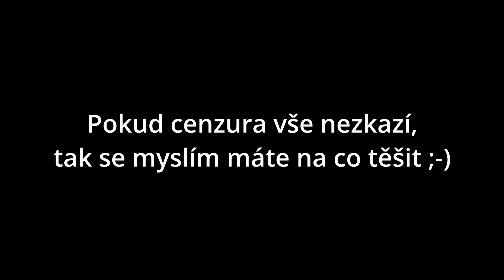Trailer - Hinton 8.2.1986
Snad již brzy se dočkáte nového dílu, který měl být už kdysi.
Pro více informací čti úvod videa.